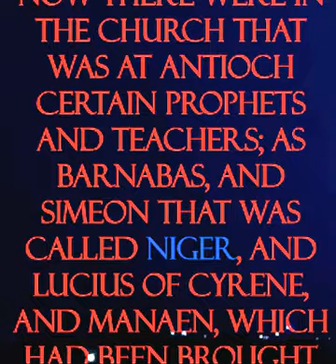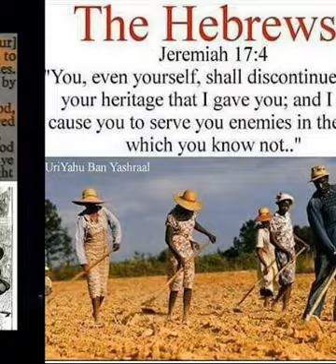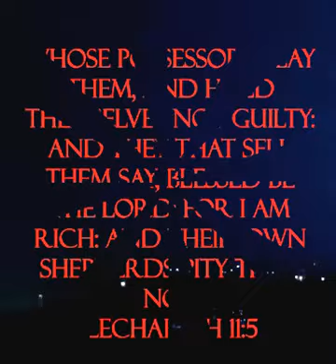TRILOGY OF TRUTH PROMO by W.O.J ...'EVERY BLACK PERSON MUST SEE!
Trailer for upcoming Video Series about the IDENTITY OF THE SOCALLED BLACK MAN/WOMAN IN AMERICA & BEYOND dispersed by the Assyrian Empire into WEST AFRICA then Later by the ROMANS into the WORLD mainly WEST AFRICA(also) then to the USA and islands etc ..release date TBA For Donations ..thank u